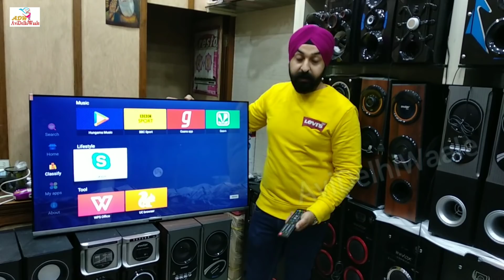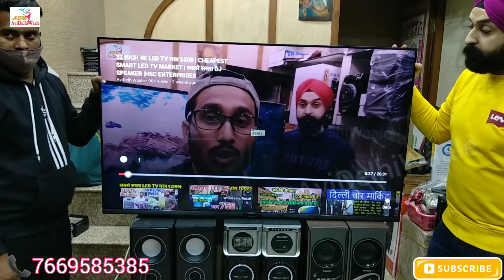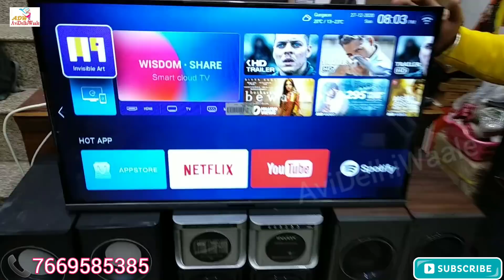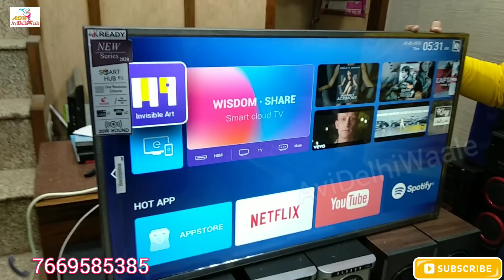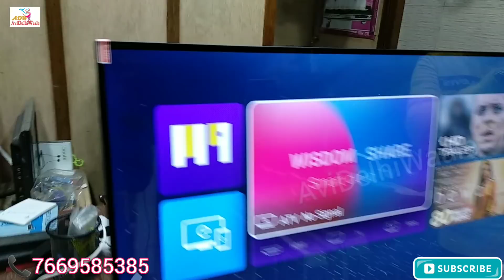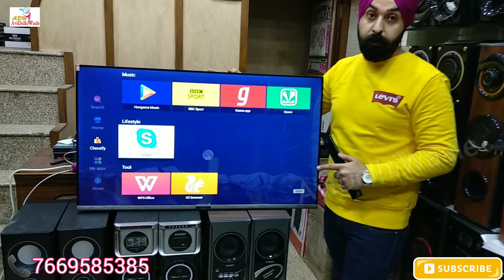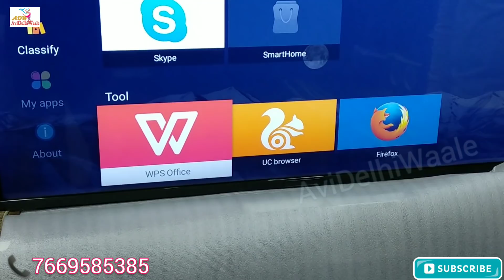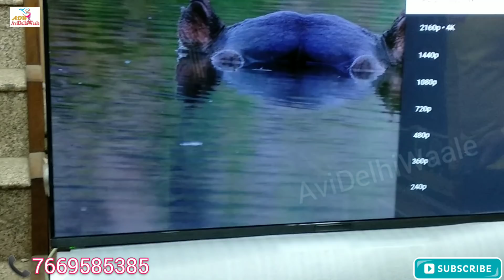सबसे सस्ता 32 INCH 4K LED TV | BEST LED TV 5000 | CHEAPEST SMART LED TV MARKET | HSC ENTERPRISES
Hello Friends,
32 INCH 4K LED TV मात्र 5500 | CHEAPEST SMART LED TV MARKET | सबसे सस्ता DJ SPEAKER | HSC ENTERPRISES
सबसे सस्ता DJ SPEAKER 750/- | CHEAPEST HOME THEATRE MARKET IN DELHI | LAJPAT RAI SPEAKER MARKET

पूरी जानकारी के लिए वीडियो को लास्ट तक देखें, ओर अगर वीडियो पसंद आए तो LIKE करना ना भूले !

smart 4k led tv,best led tv 2020 32 inch,smart 4k tv under 15000,best smart tv under 20000,smart 4k tv,best android tv 2020,best android tv under 15000,sabse sasta led tv,led tv price 32 inch,32 inch tv samsung,sabse sasta smart 4k led tv,led tv price 24 inch,hsc enterprises delhi,hsc enterprises lajpat rai market,hsc enterprise,abhidelhiwale,avidelhiwaale,dj speaker

® AVIDELHIWAALE